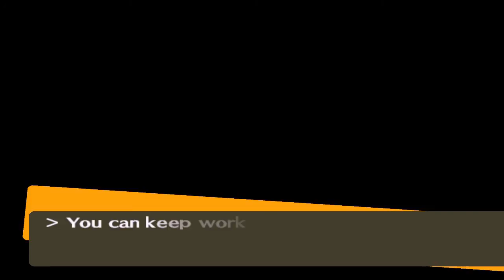Persona 4 #106 | PlayStation 2 | July 8